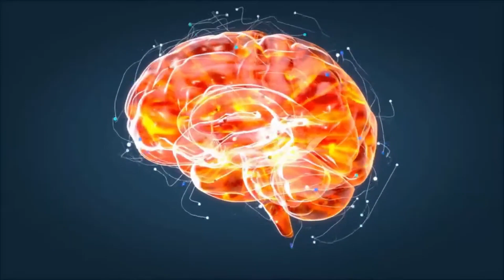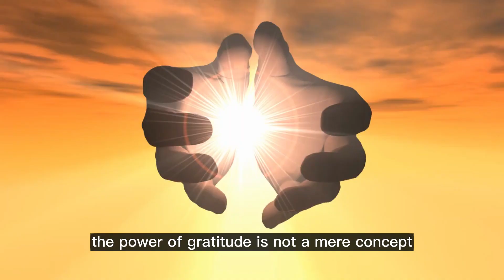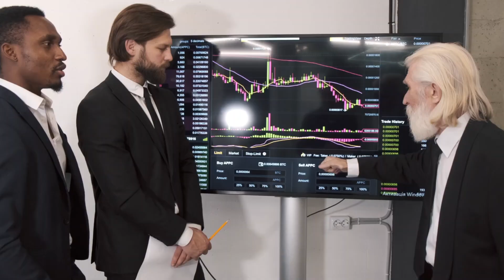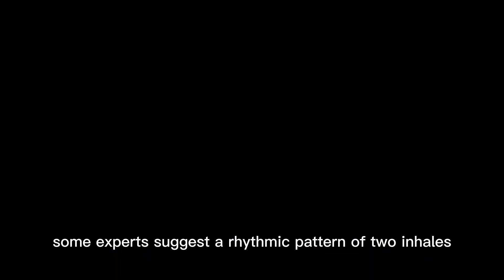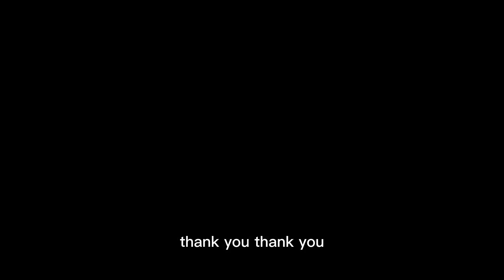MANIFEST MILLIONS By Repeating These Two Secret Words - Joseph Murphy - Law of Attraction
" I MANIFESTED MY MILLIONS Repeating These Secret Words " - Joseph Murphy - Law of Attraction